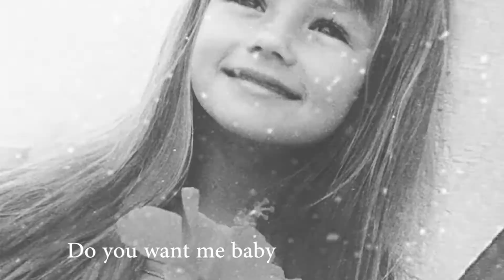Do you want me baby 💕